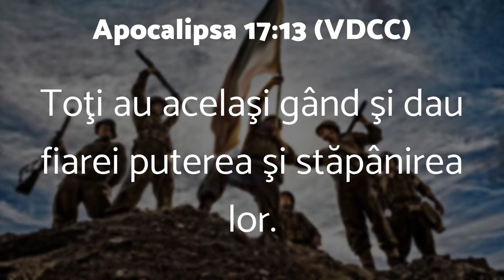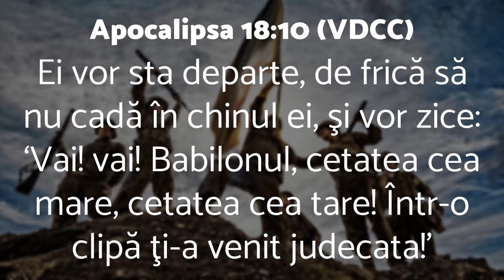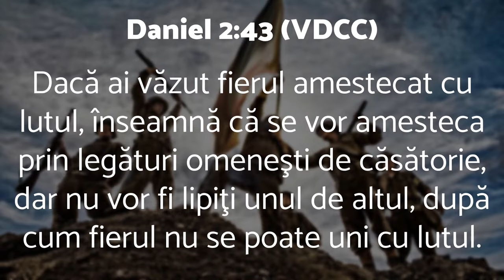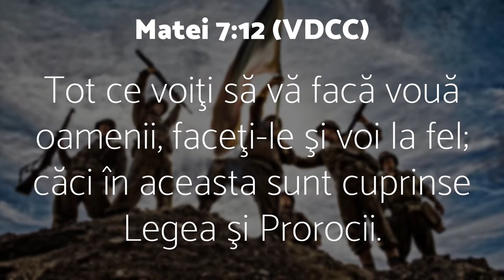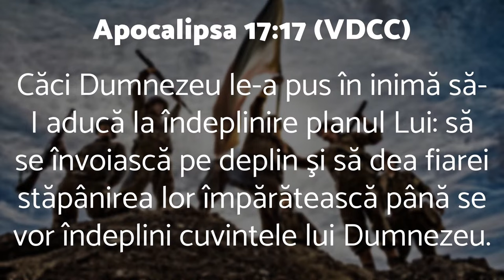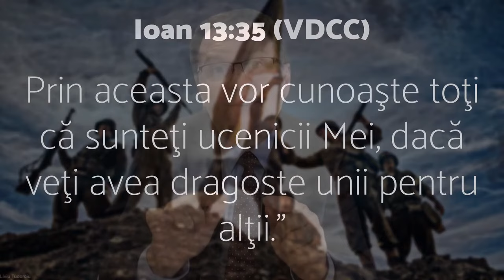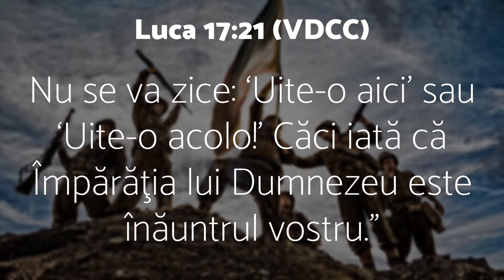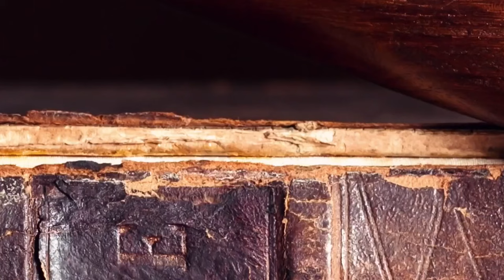Liviu Tudoroiu - Ce-i mâna pe ei în luptă?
Carrollton SDARM Church - prezentare susținută de pastorul Liviu Tudoroiu, în data de 2 februarie 2024. Predici pentru vremuri grele